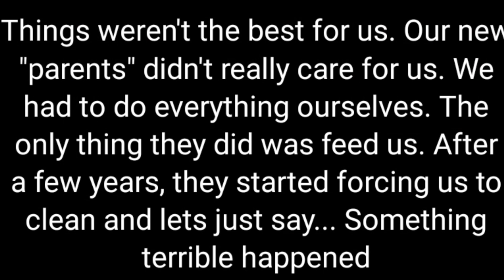Reunited || Mini Movie Series {Part 6} || Gacha Club °Gay/BL°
A little info on this series

This series is not like other regular series, instead, in this series one part is a full mini movie of the lovers and the next part is about their next generation (the lovers kids)

That is why I named this a min movie series
This is an original series so please dont steal or copy and of the parts. It takes me a lot of time to make these

Each part of this series is different from the last part with different characters to different storylines
Some of the story lines are original others are inspired from gacha memes
I think that's all the info

I hope you guys enjoy this series